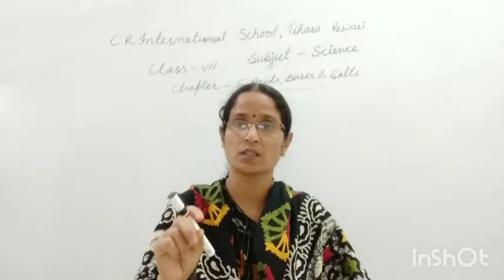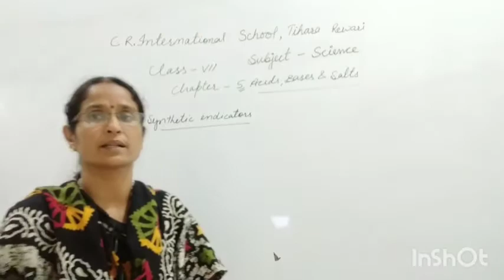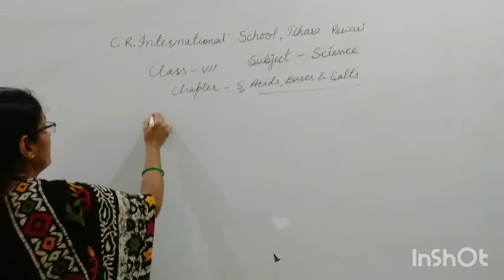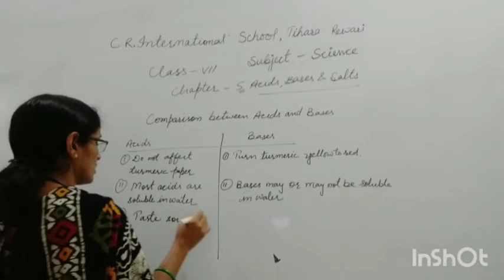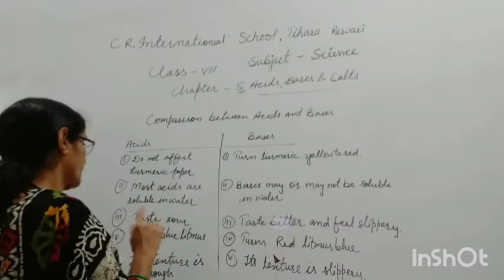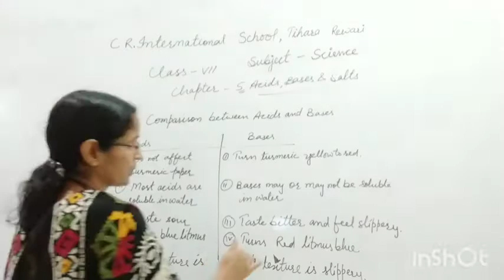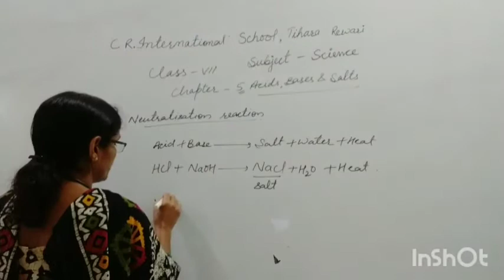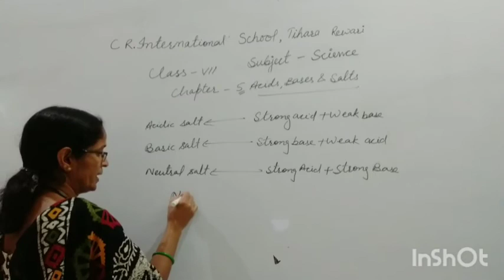7th Science Chapter 5 Acids, Bases and Salts